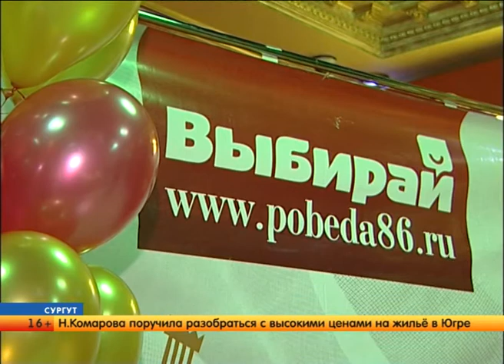(СЮЖЕТ) Золотая вилка